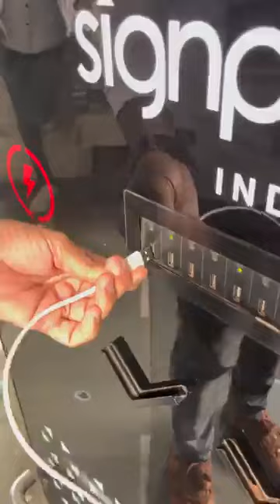don't believe in any other person that you don't know that person